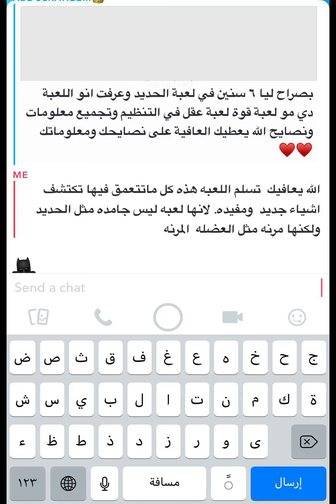تمارين البطن لاتحرق دهون البطن